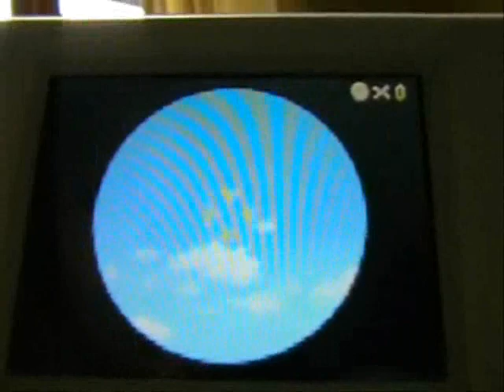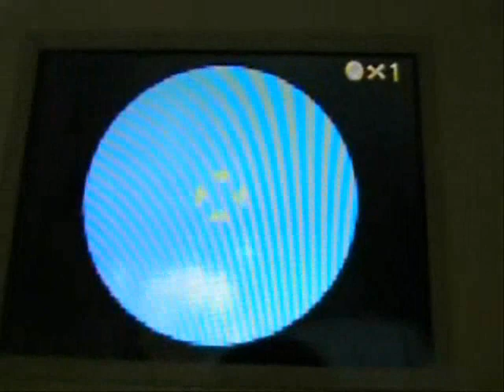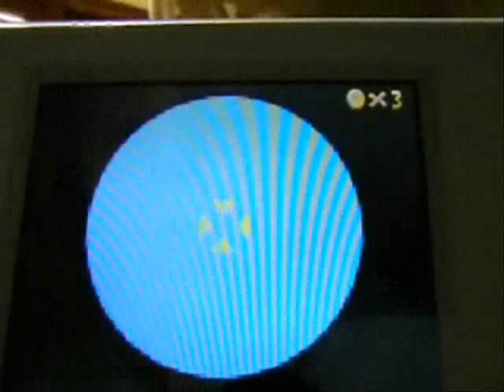Super Mario 64 DS Walkthrough Part 2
This is Part 2 of my walkthrough. My 63rd youtube video.